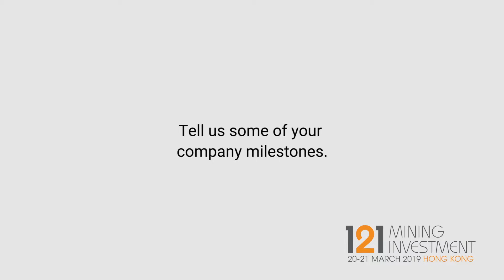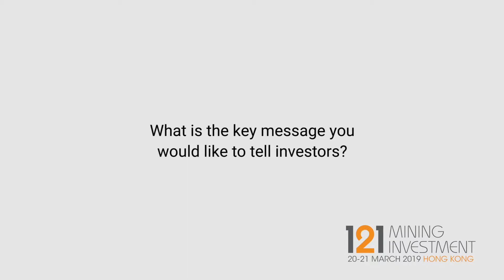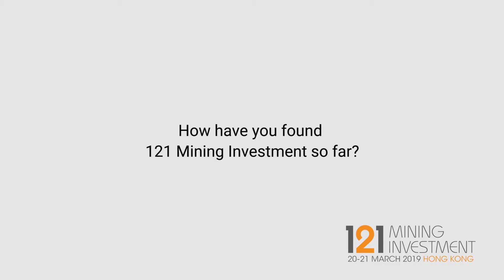Interview: Claude Dufresne, NioBay Metals - 121 Mining Investment Hong Kong 2019 Spring